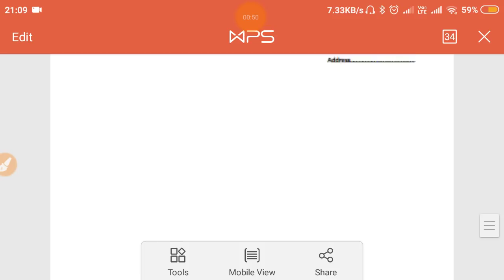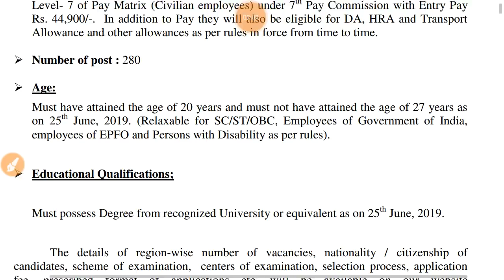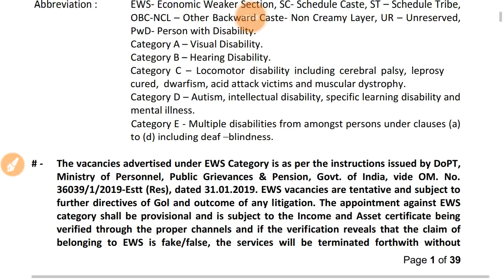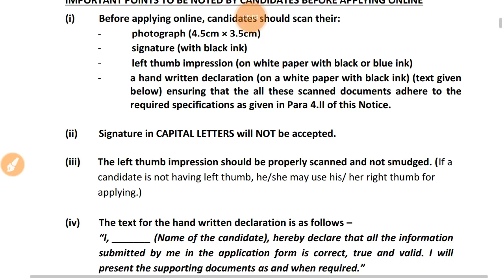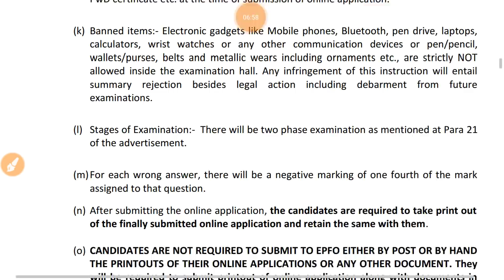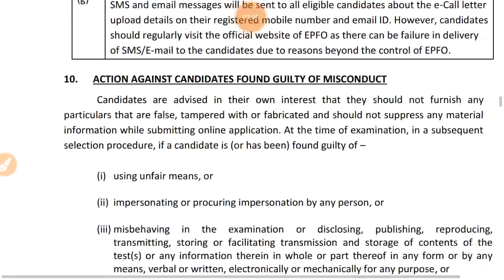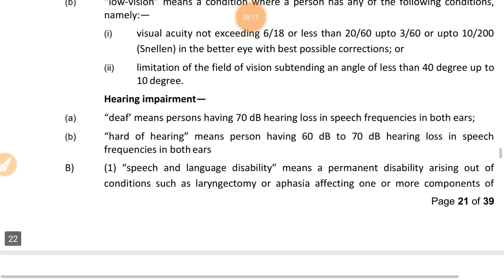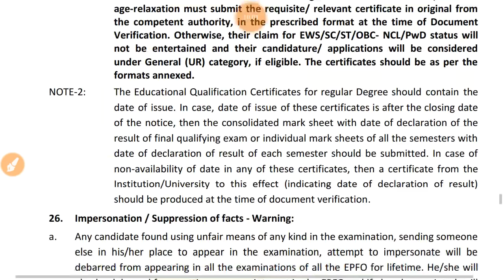EPFO RECRUITMENT 2019 || 280 POST || SALARY-44, 900/- || E.Q.- DEGREE || OFFICIAL NOTICE || HURRY